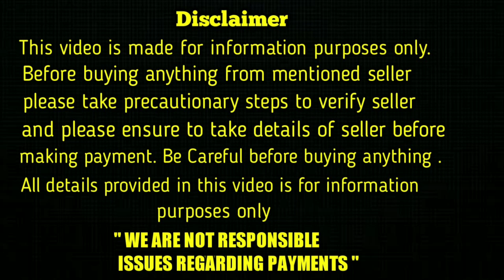top quality Lab puppy for sale in telugu/ 96761 99347 /aj pets